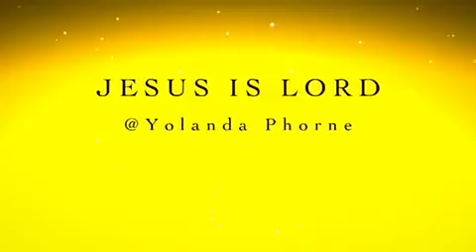My view pt3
Donald Trump Not Hillary Clinton